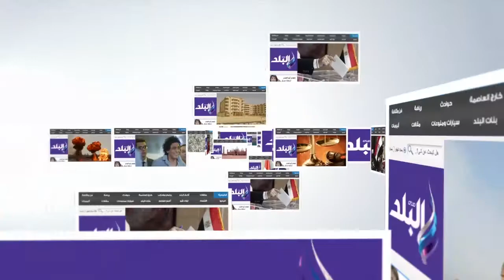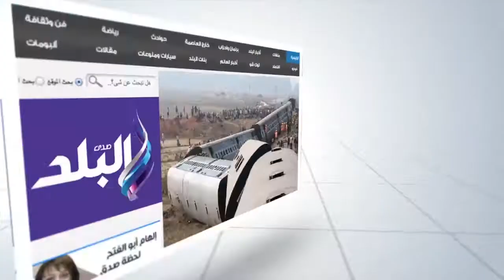صدى البلد | مواطنون عن مظاهر رمضان:"الاسعار نار ومش عارفين نشتري فوانيس"